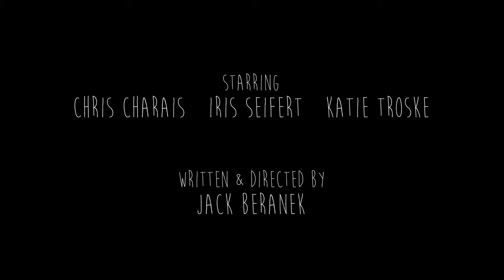Max Bishop | How You Gonna Kill Me? | Teaser